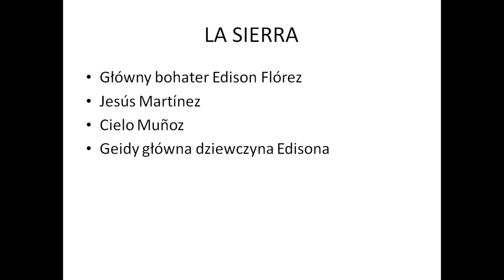LA SIERRA - DOKUMENT O PRZESTĘPCZOŚCI WŚRÓD MŁODZIEŻY KOLUMBIJSKIEJ PLUS PIĘKNE KOLUMBIJKI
LINK DO DOKUMENTU

TU WERSJA KRÓTSZA ALE Z FAJNIEJSZĄ MUZYKĄ